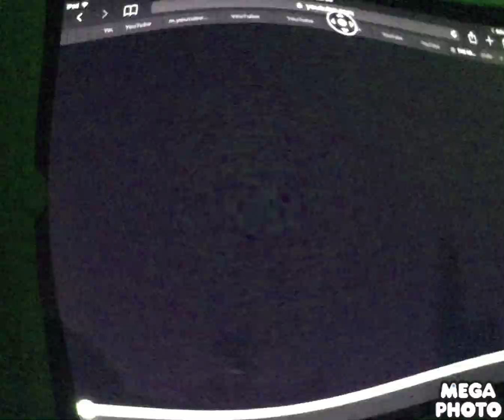I killed the red gummy bear song